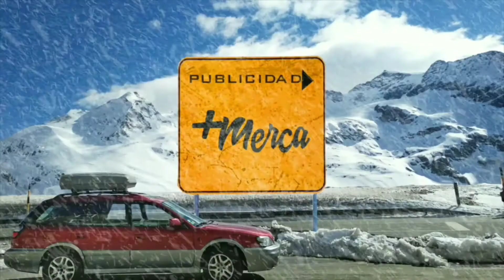Bimbo - Artesano un pan que va bien con todo